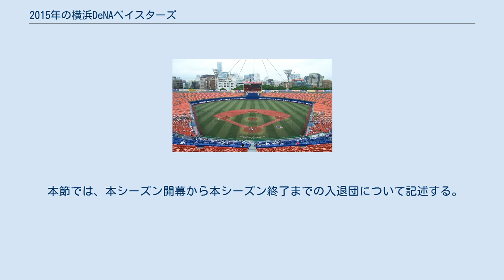2015年の横浜DeNAベイスターズ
2015年の横浜DeNAベイスターズでは2015年の横浜DeNAベイスターズの動向についてまとめる。
 2015年の横浜DeNAベイスターズは、中畑清監督の4年目のシーズンである。
 開幕前はDeNAが親会社になって以来オーナーを務めていた春田真（DeNA会長）がDeNA退社を理由に1月にオーナーを辞任し、DeNA創業者である南場智子（同社取締役）がオーナーに就任、南場は日本プロ野球史上初めての女性の球団オーナーとなった。
 そのシーズン開幕前の矢先、グリエル兄弟が故障の治療を理由に突如来日を拒否（後に来日せず退団）、雲行きが不安視されたシーズン開幕当初だったが、3・4月を15勝13敗で乗り切り、5月中旬に最大貯金11で首位となる。
しかし交流戦に入ると突如失速し一時は5位に後退する、それでも前半戦は首位で折り返したもののAS明けの横浜スタジアムでのヤクルト戦に3連敗を喫し、以降は一度もAクラスに復帰する事は無く最後は2012年シーズン以来の最下位となり、中畑監督は責任を取って辞任、後任にはアレックス・ラミレスが就任した。
 62勝80敗1引き分け　6位 本節では、前シーズン終了から本シーズン開幕までの入退団について記述する。